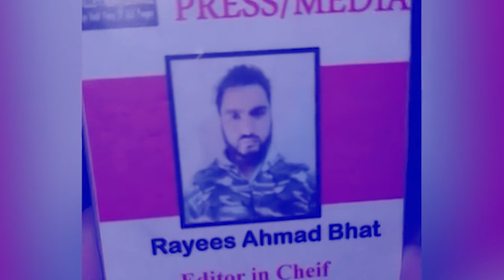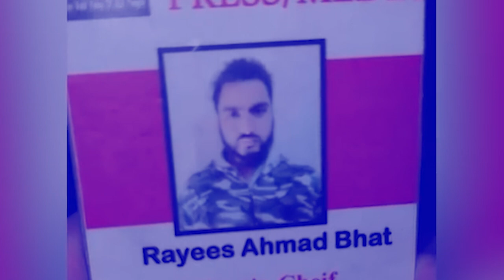kthong ki pulit kashmir ia u journalist ba kylla lehnoh haduh da ioh pyniap syndon